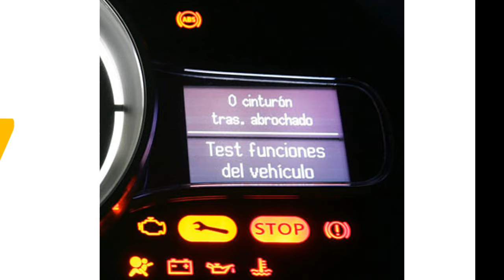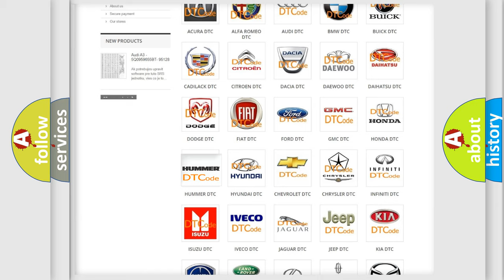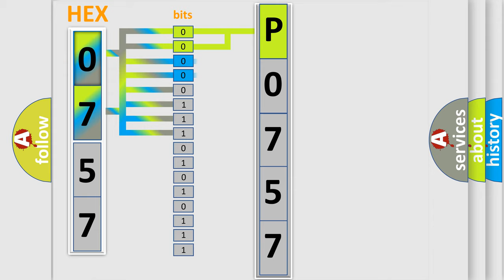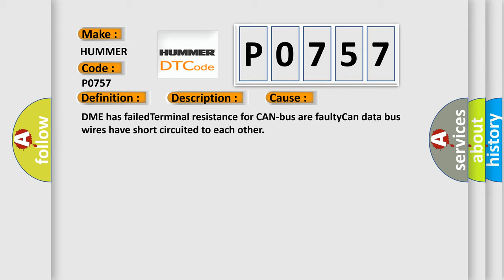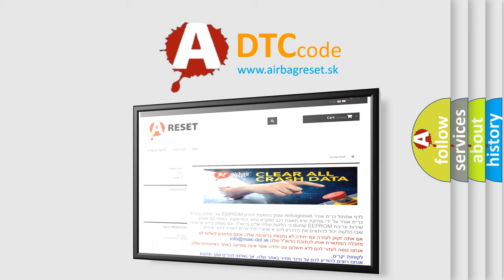DTC Hummer P0757 Short Explanation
Contents:
0:21 Basic DTC analysis according to OBD2 protocol standard.
1:48 Insight into programming
2:58 A diagnostically understandable description of the Diagnostic Trouble Code
3:05 Basic error definition

Make:
HUMMER
Code:
P0757
Definition:
Lost Communication With Power Management Battery Voltage
Description: